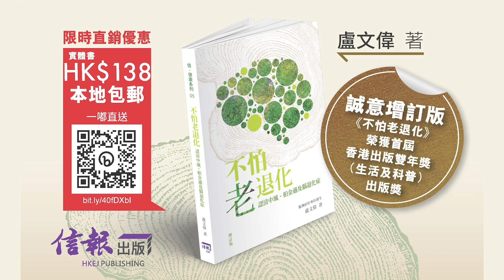【簡易運動改善柏金遜‧下】適合任何人的伸展運動，多做能提升身體靈活度！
話你知，臨床上有10% 柏金遜 患者約40歲病發，最年輕病例僅18歲。柏金遜症除了震抖病徵外，仲會導致肌肉僵硬，產生多種行動和平衡力失調問題。腦神經科專科 盧文偉 醫生建議患者平日多做伸展和拉筋等運動，對改善平衡力和活動能力甚有幫助。更多柏金遜和其他腦疾資訊，可瀏覽盧文偉《不怕老退化──認清中風、柏金遜及腦退化症》（增訂版）。👉內文試閱：